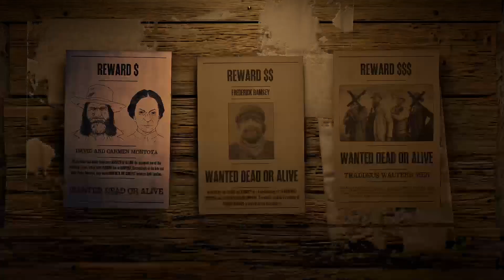RDR2 Moments| Day 21 - Peaceful Fishing Or Fire Fight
Also I will streaming on YouTube once a week.

Also as always stay Awesome.